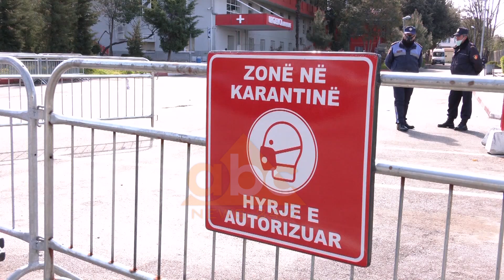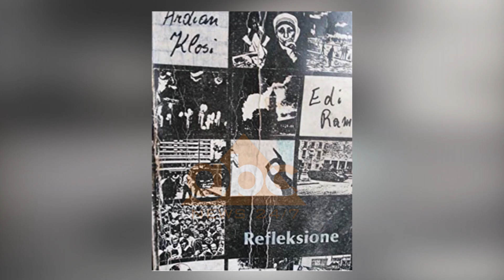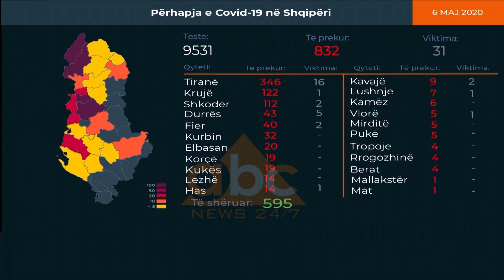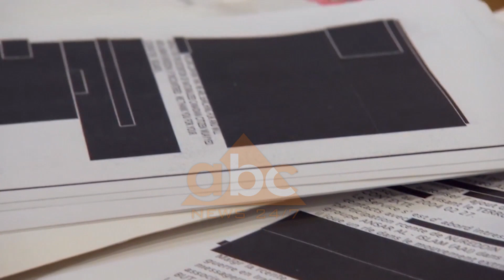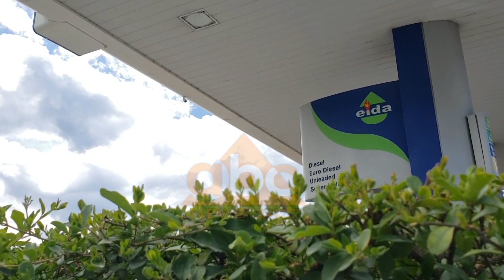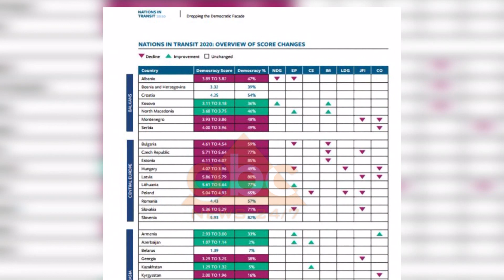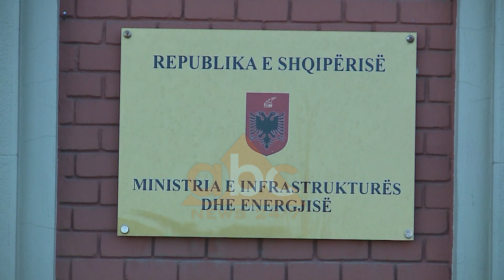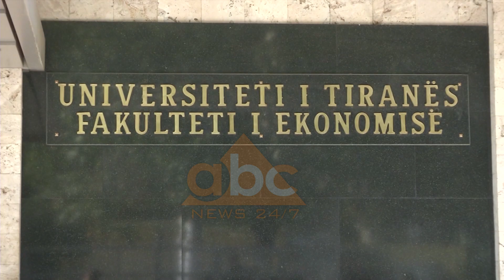Edicioni informativ, ora 19:00, 6 Maj 2020 | ABC News Albania